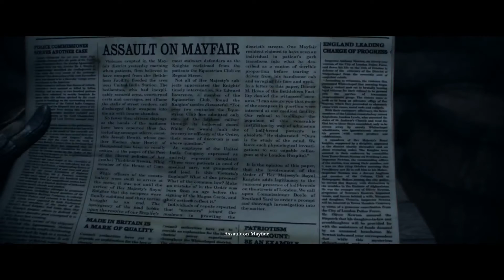The Order 1886 1080p Gameplay Walkthrough Part 4